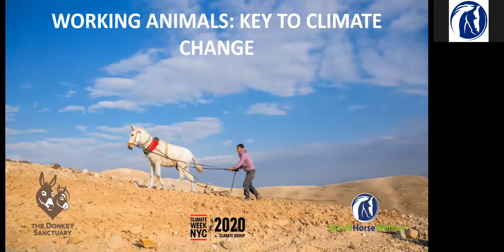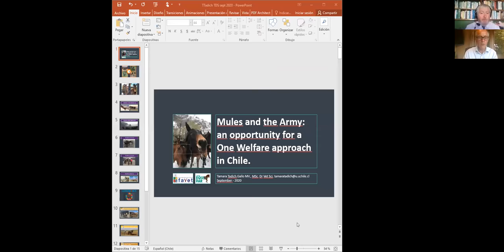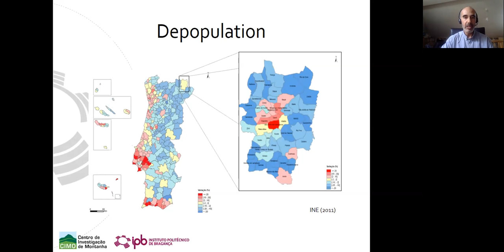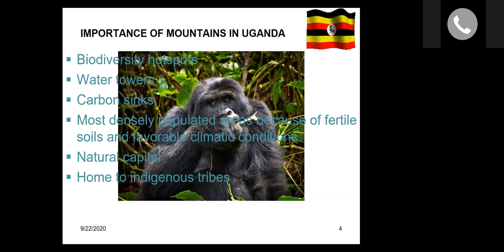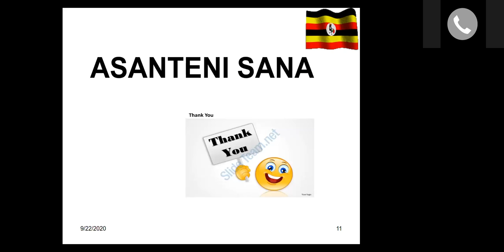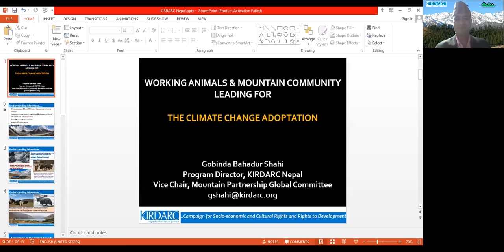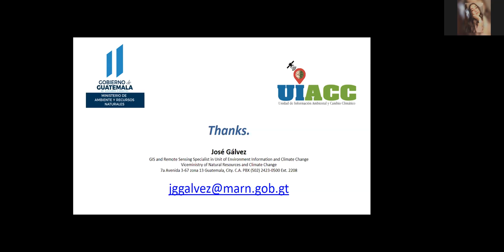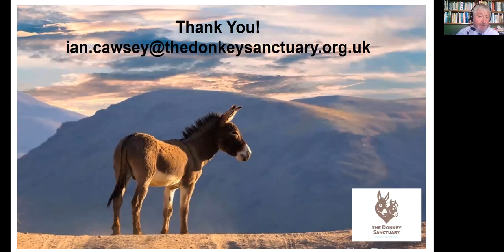Working Animals and Climate Change – in Disaster Preparation and Relief while leaving no one behind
A webinar recognising the importance and contribution of Working Animals when devising climate change adaptation and mitigation plans, particularly focusing on the impact of environmental-related disasters in mountain areas.

This New York Climate Change Week event looked at positive case studies focusing on the role that working animals play in providing sustainable solutions to address the effect of environmental-related crises in mountain regions.

Featuring speakers:

Yuka Makino - Mountain Partnership (FAO) Coordinator
Dr Tamara Tadich - Associate Prof. at University of Chile
João Carlos Martins Azevedo - Mountain Research Centre Coordinator Professor Socio-Ecological Systems
Maureen Anino - Principal Environment Officer, Ministry of Water and Environment, Uganda
Gobinda Bahadur Shahi - Focal Point and Mountain Partnership Steering Committee in the capacity of Vice-Chair, Nepal
Jose Galvez - Officer Climate Change Unit - Ministry of the Environment and Natural Resources, Guatemala
Ian Cawsey - Director of Policy, Advocacy and Campaigns, The Donkey Sanctuary
Chaired by Roly Owers, Chief Executive Officer, World Horse Welfare